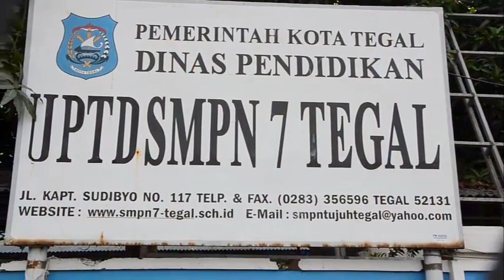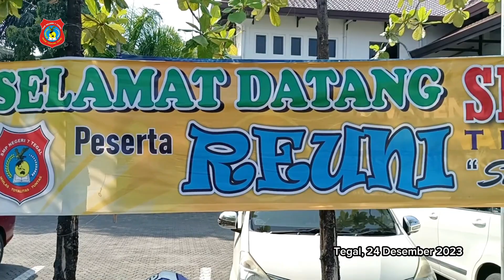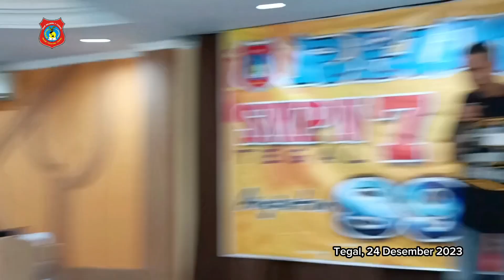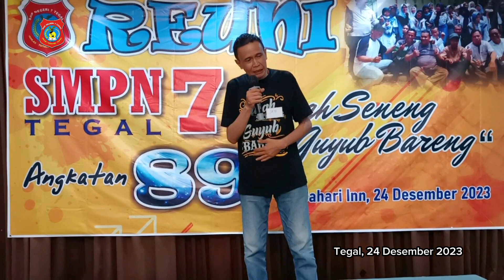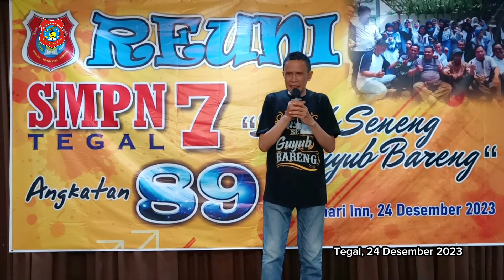REUNI SMPN 7 TEGAL ANGKATAN 89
Bertempat di Hotel Bahari Inn Tegal